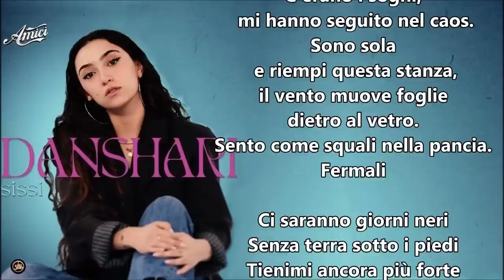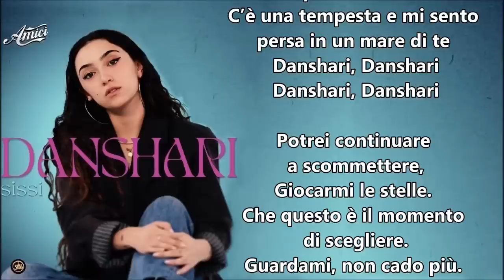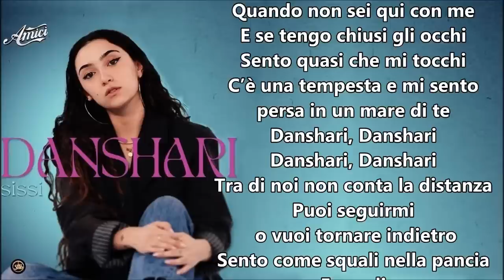Sissi Danshari Testo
Sissi Danshari
Sai che ho buttato i tuoi vestiti,
tanto non li metterei.
Con una lista di domande
a cui non risponderei.
La notte mi sveglio ancora
Non posso passarci sopra.
C’erano i sogni,
 mi hanno seguito nel caos.
Sono sola e riempi questa stanza,
il vento muove foglie dietro al vetro.
Sento come squali nella pancia.
Fermali

Ci saranno giorni neri
Senza terra sotto i piedi
Tienimi ancora più forte
Quando non sei qui con me
E se tengo chiusi gli occhi
Sento quasi che mi tocchi
C’è una tempesta e mi sento
persa in un mare di te
 Danshari, Danshari
 Danshari, Danshari

Potrei continuare
 a scommettere,
Giocarmi le stelle.
Che questo è il momento
 di scegliere.
Guardami, non cado più.
Senza terra sotto ai piedi
Danshari, Danshari
Danshari, Danshari
Tra di noi non conta la distanza
Puoi seguirmi  o vuoi tornare indietro
Fermami